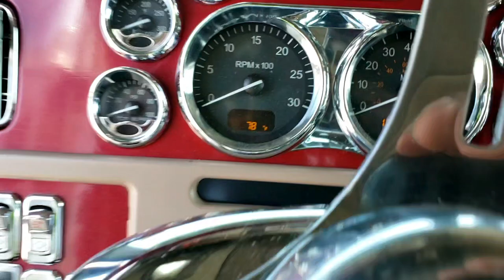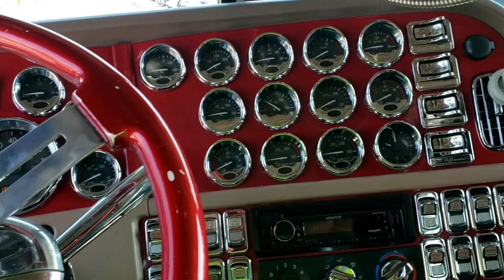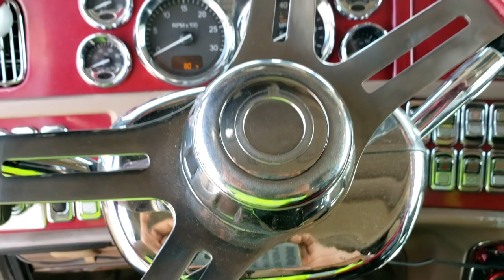Quick Talk With A Boeing Jet Engine Hauler Trucker!!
This is a quick talk with a pretty cool trucker ( Chris) who haulers Engines for Boeing!